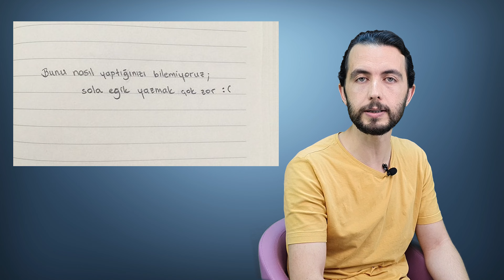Satrı İncele, Sadrı Gör(!)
El yazısı ya da imza analizi. Grafoloji. El yazılarına bakarak insanların karakterlerini analiz etme, duygularını belirleme ve hatta sağlık durumlarını bilme yöntemi olarak tanımlanabilir. Grafolojiyi bir bilim olarak kabul edenler de var kabul etmeyenler de. Peki, işin aslı nedir? Bu içerikte el yazısı analizinin aslını astarını anlamaya çalışalım.